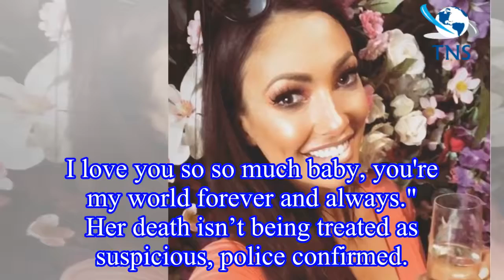Love Island's Sophie Gradon revealed 'horrific' effects of online trolls in tragic final interview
Love Island's Sophie Gradon revealed 'horrific' effects of online trolls in tragic final interview before her death
Love Island’s Sophie Gradon was found dead at the age of 32, leaving fans and friends devastated by the tragic news.
And in her last interview before her death, the reality TV star revealed how the o